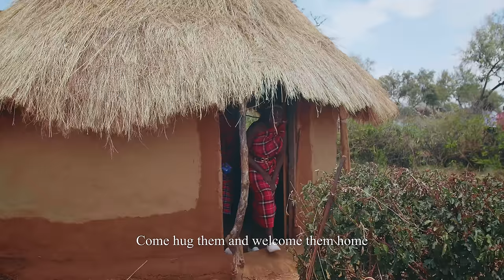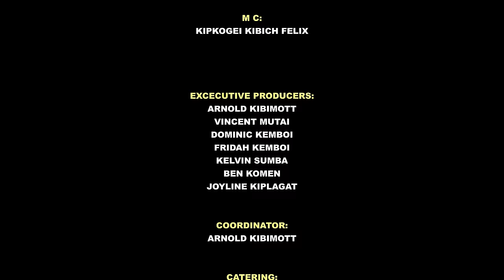CHEBAIBAI by JUSTUS MUTAI TUNO (Official 4K Video) Skiza 5965044 to 811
producer: Jeremy
studio: jersit

Chebaibai is a song dedicated to all ladies, its  a kalenjin term and its believed that a lady should bring her guest home to her parents before being given Authority to start her family, its sang during traditional ceremony (Engagements) and weddings..

*Jersit on the beat.*

Nyon inye, nyon inyeee, chebaibai nyon inyee chebaibai

1. Nyon nyon wee chebaibai
Chorus*

*Nyon wee chelalang Asai chepkorgen nyon sitach toekguk*

1. Kikachop anyun jehova, betuniep ra kole sikepwa chebaibai kitien alleluia, ak yekitien alleluia kelen..

2 Kakibwa anyun eng kokwe tugul

3 Kakobwa anyun sanikuk mama

4.Amu kichamin chebaibai iman

5. Kotaptenee anyun sikikuk ranii

6. Igasegei anyun sengosiekuk wee

Eey

7. Kotaptenee anyun kamama inye

8. Asai murere ne lapkei togoch

9. Kongoi anyun wee moitanyon ouiman.

Mwae nee chemengech eng rani( *nyon wee chelalang*) mwoe kole nyon  inye iman  *sitach toekguk*

Mwoe nee kaniset eng rani *nyon we Chelalang*.
Amu icheck chekisaun tugul   ( *sitach toekguk*)

Lelenee kamama eng rani *nyon wee Chelalang* boiboyet netinye icheck iman *sitach toekguk*

Lelenee okot sengosiekuk *nyon wee chelalang* mwae kole leso leso kityo *sitach toekguk*

Nyoo anyun ewe my dear *nyon wee Chelalang* nyo sitach Iman toekguk *sitach toekguk*

Mwoenee eng kokwani en rani *nyon wee Chelalang* amu kisaun betuni *sitach toekguk*
Mwae nee kapsandanaa *nyon wee Chelalang*  mwoee nee eng mugulelwek *sitach toekguk*

Mwoenee chepo orengung *nyon wee Chelalang* mwoee kole nyon nyon inyee *sitach toekguk*

Mwoenee chekiosiritonii *nyon wee Chelalang* boiboi boiboyee netindoi *sitach toekguk*

Kurin kole nyon nyon inyee *nyon wee Chelalang* nyoon nyon anyun chepnyogaa *sitach toekguk*